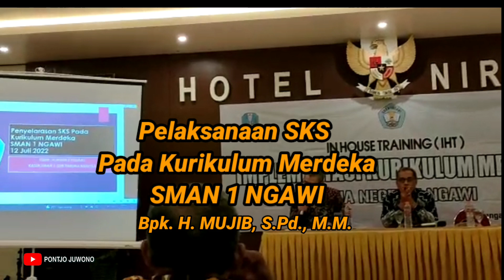Pelaksanaan SKS Pada Kurikulum Merdeka di SMAN 1 Ngawi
Pelaksanaan SKS pada Kurikulum MerdekadivSMSN 1 Ngawi. Materi ini disampaikan pada In House Training SMAN 1 Ngawi di hotel Nirwana Sarangan, Magetan.